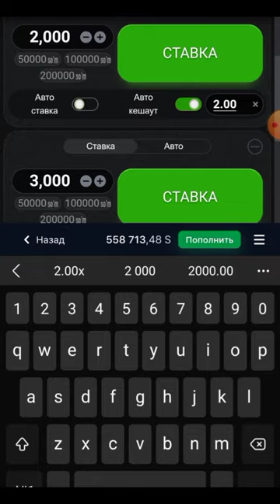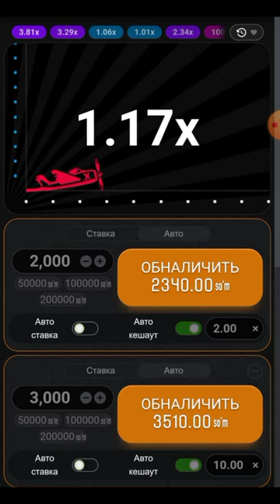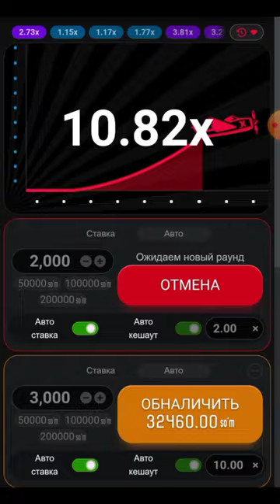AVIATOR STRATEGIYASI | AVIATOR YUTISH SIRLARI aviator 1win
òyin linkini yuklab òlishingiz munkun
tepada

PROMOKOD TREYDER01

1win
1xbet
internetda pul ishlash
melbet
pul ishlash
mostbet
linebet
aviator
1win казино
sarmoyasiz pul ishlash
lucky jet
strategiya
1xgames
laxatron
telefonda pul ishlash
betwinner
aviator 1win
bonus
bukmeker
1win обзор
oson pul topish
pul tikish
sash nimba boomt bw project 1
1xbet nima
promo kod
amg project 1
bolshi menshini
pul ishlash yo'llari
tezda kotta pul ishlash
vip ceshbek
1win aviator
stafka
project one
koifsent
azart
lucky jet game
1xbet withdrawal
prognoz sport
1xbet bangla tutorial
stavka
1xbet ro'yxatdan o'tish
1winda pul chiqarish
luckyjet 1win
1вин ваучер
stavkauz
ставки на спорт
1win lucky jet
aviator как играть
инвестиции
lucky jet sirlari
1winda pul ishlash
1win bonus
xgames
kupon
1win вывод денег
1xbet games
заработок в интернете
1win strategiya
1вин
1xbet haqida
1вин инвест
internetda pul ishlash 2021
aviator 1xbet
luckyjet haqida